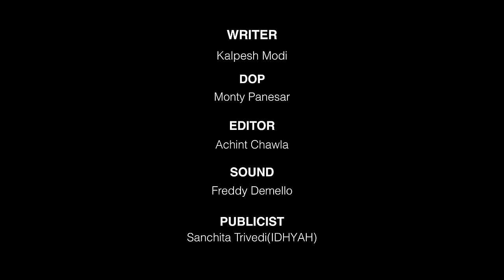SUDESH LEHRI | LAUGHTER & LIFE CHANGING MOMENTS | Family, Krushna Abhishek & more!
✯✯COMMENT your best part below✯✯

Here you go! What you all have been asking for. The comedy genius Sudesh Lehri on the Podcast seat. He came with full intention to wholeheartedly tell stories and entertain. He came from a different era, rose up with time and earned his place in the Comedy world. Sudesh sir shared a more vulnerable side we don't usually see as he opened up about his childhood, but just as we expected, he made us all cry with laughter with his stories and perfect delivery.